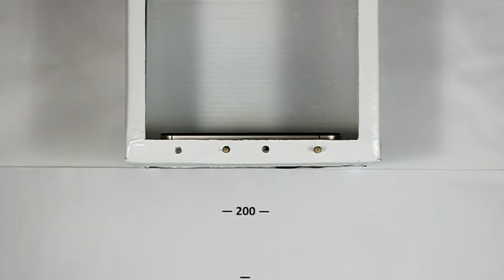TechnoCrash#40: iPhone 4S: Drops on the carpet from 200 cm (top)